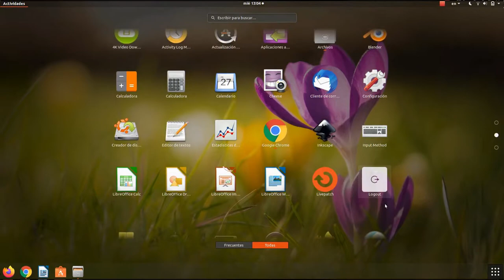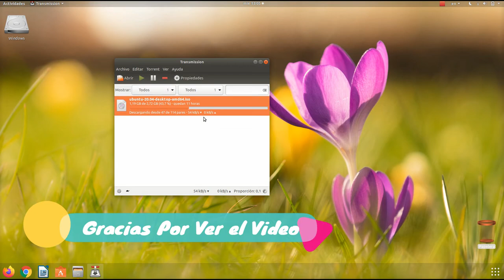Cómo Limitar las Subidas de un Archivo Torrent en Transmission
este video fue hecho en ubuntu. pero en cualquier sistema operativo funciona este Programa.